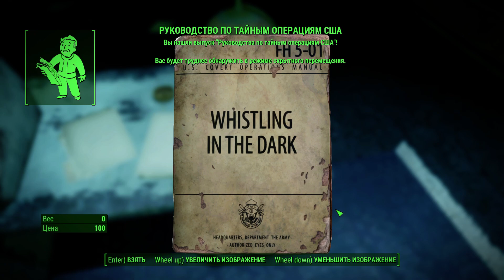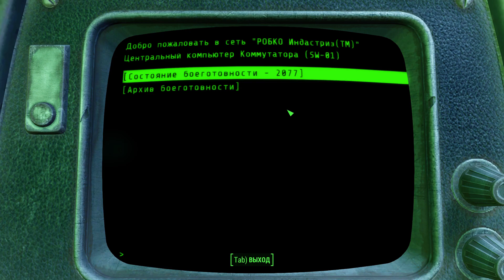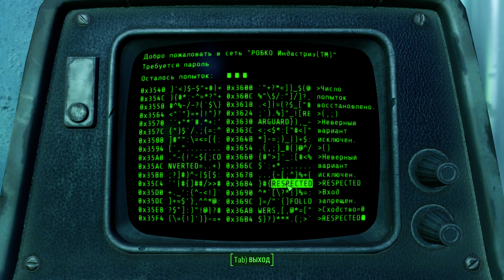Прохождение Fallout 4 на PC скрытый бункер в Коллекторе # 15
Прохождение Fallout 4 на ПК на русском на максимальных настройках графики. Как выглядит фоллаут 4 на ультра настройках в 60 fps. Где найти руководство по выживанию в пустоши. Где найти руководство по тайным операциям США. Где найти лучший защитный костюм от радиации. Как активировать открыть двери лифта в подвале кафе Джо в Лексингтоне.
Fallout 4 геймплей
Fallout 4 прохождение
Fallout 4 русская версия
Fallout 4 летсплей
Fallout 4 прохождение русская версия
Fallout 4 прохождение на Pc
Fallout 4 секреты
Fallout 4 где найти
Fallout 4 Steam версия
Fallout 4 на максимальных настройках
Fallout 4 обзор графики